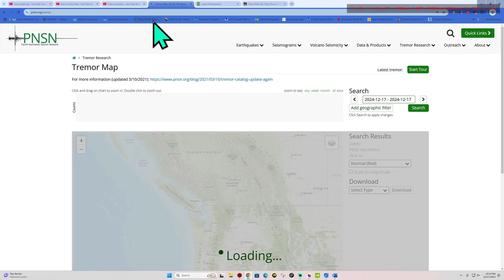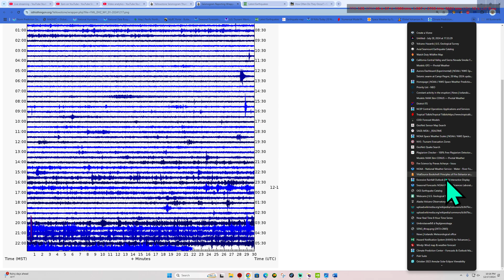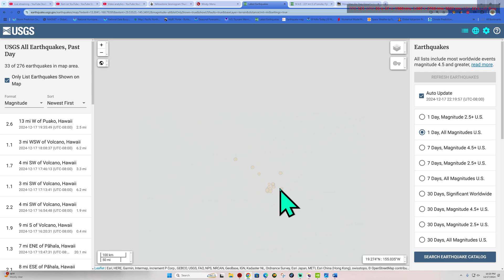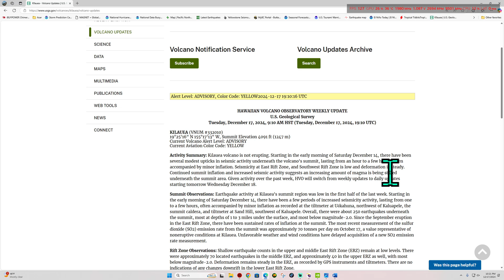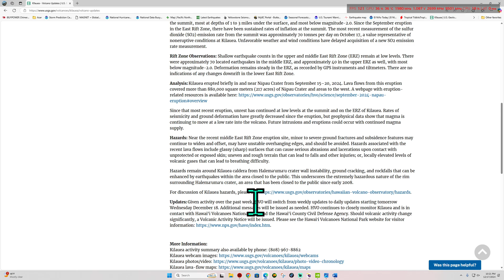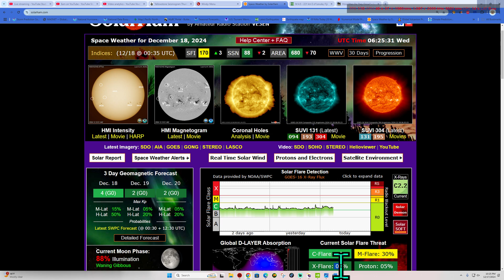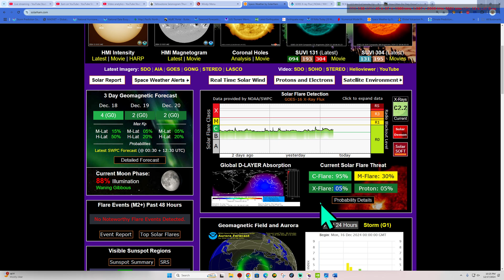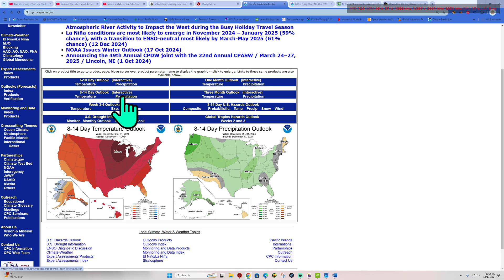More Cascadia Tremor, more eq's Northern California. Tuesday Night update 12/17/2024